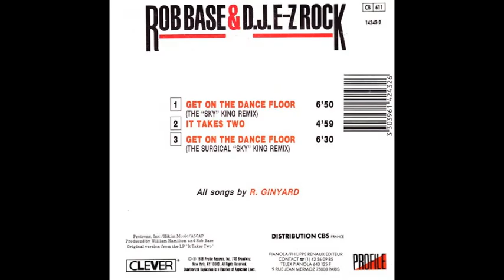Rob Base & DJ E-Z Rock - Get On The Dance Floor (Original Album Version)